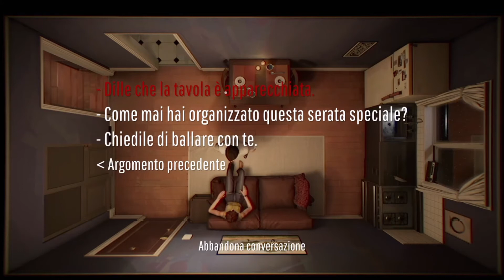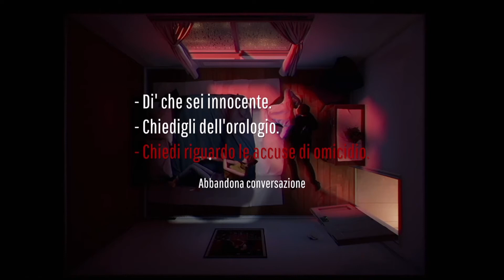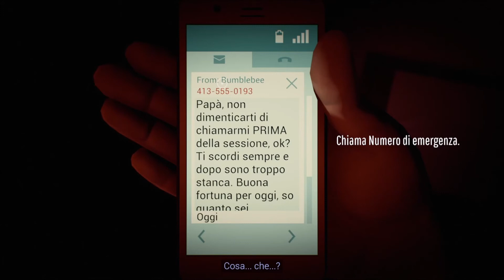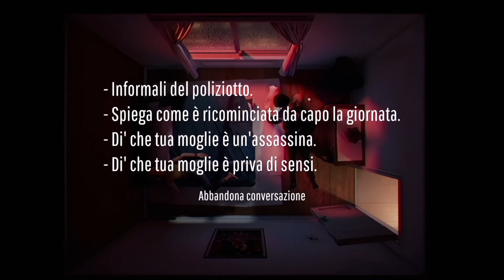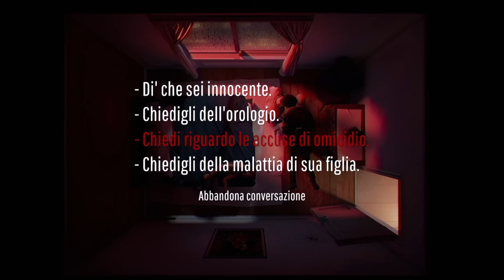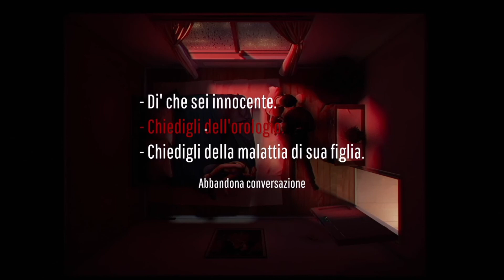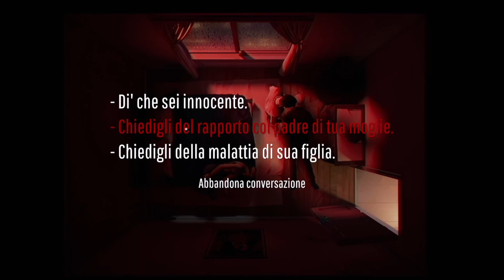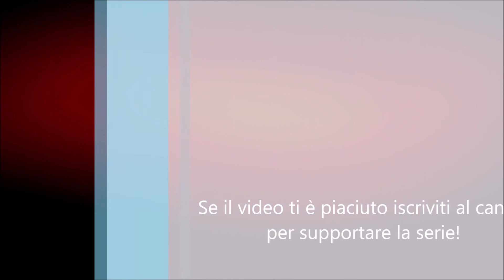RIUSCIAMO A FERMARE IL POLIZIOTTO E LO TORTURIAMO A DOVERE | TWELVE MINUTES | Gameplay ITA #02